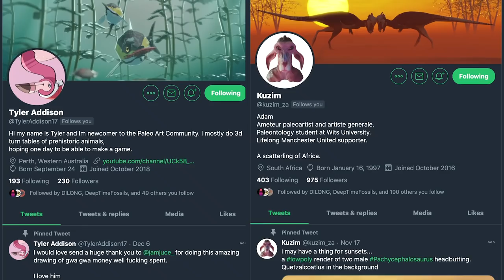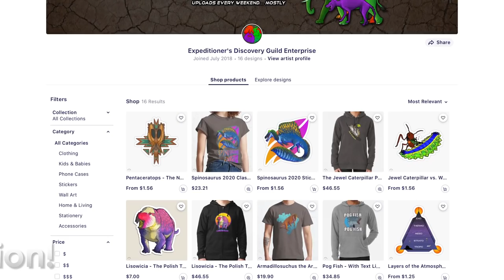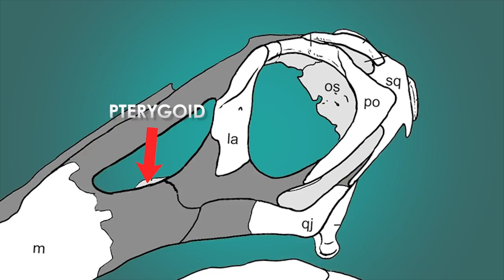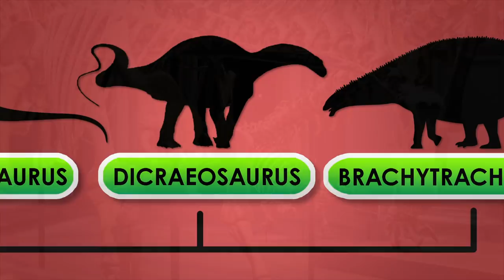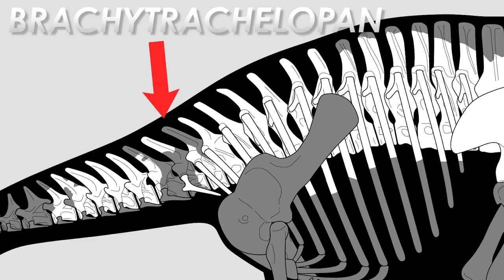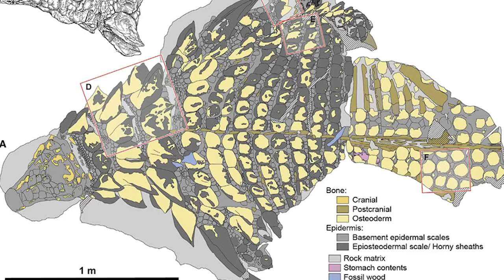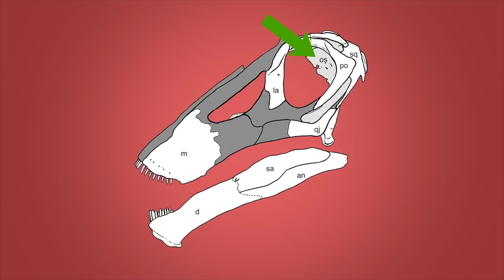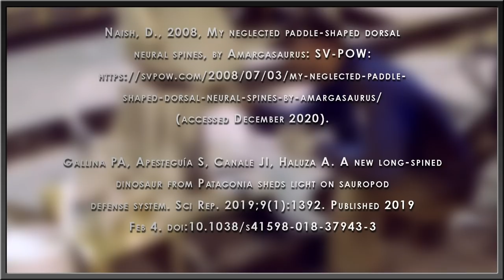Bajadasaurus | What Did This Dinosaur Use Its Cretaceous Mohawk For?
The largest animals to ever walk the face of the planet were the sauropod dinosaurs. Known for their long necks and enormous sizes, the sauropods lasted from the late triassic to the late cretaceous. They’re one of the longest-lived groups of non-avian dinosaurs. It should therefore come as no surprise that some groups diverged from the generic body plan of super long neck, super long tail, tiny head, and robust body. One of these cringy influencers sported a mohawk of forward pointing spines erupting from a short neck. Meet Bajadasaurus.

Animations provided by -
✅ Adam Midzuk ✅

RESOURCES:

Naish, D., 2008, My neglected paddle-shaped dorsal neural spines, by Amargasaurus: SV-POW (accessed December 2020).

Gallina PA, Apesteguía S, Canale JI, Haluza A. A new long-spined dinosaur from Patagonia sheds light on sauropod defense system. Sci Rep. 2019;9(1):1392. Published 2019 Feb 4. doi:10.1038/s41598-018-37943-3